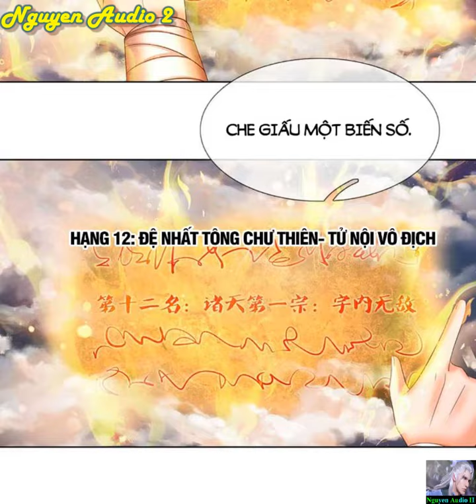Bắt Đầu Với Chí Tôn Đan Điền Tập 255|Tu luyện Vĩnh Động Đan Điền trở thành cao thủ võ lâm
Hệ thống đánh dấu vạn giới chúc mừng bạn, đánh dấu đỉnh Tuyệt Vân Phong thành công. Chúc mừng bạn đạt được phần thưởng: Vĩnh Động Đan Điền - Linh vĩnh viễn không thiếu hụt, tu luyện Vĩnh Động Đan Điền là cơ mật cao nhất vạn giới. Linh là thần vật chí tôn có thể vô hạn sử dụng, đến Cổ Chi đại đế đều hâm mộ là không thể có được.